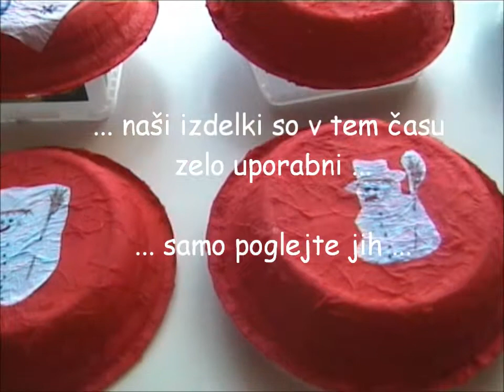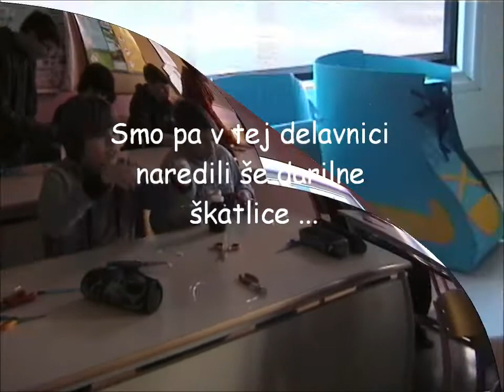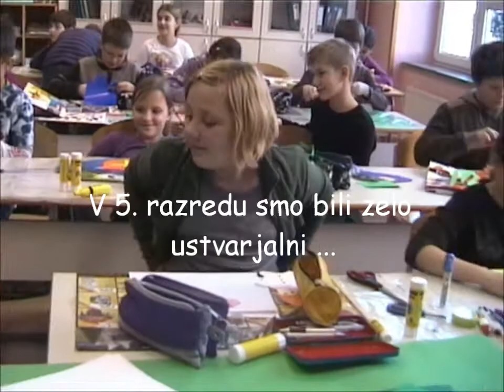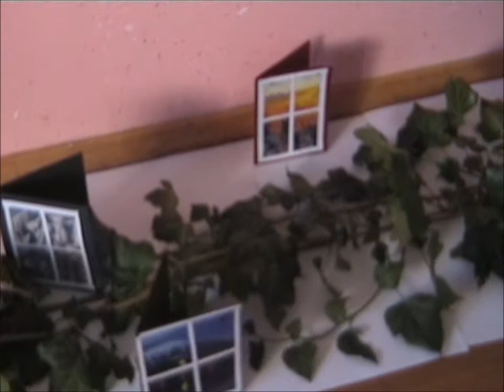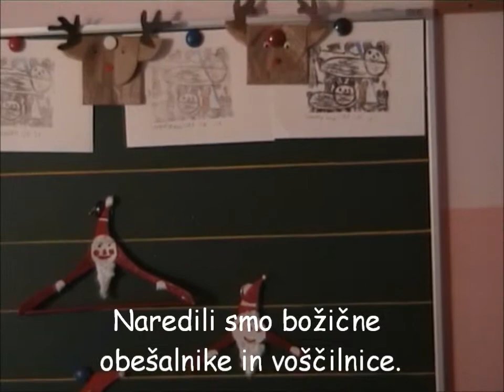Tehniški dan - 29. 11. 2011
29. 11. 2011 je na naši šoli potekal tehniški dan. S kamero sva se po šoli sukali Nika Matjašič in Lina Zelenik, učenki 6. a.